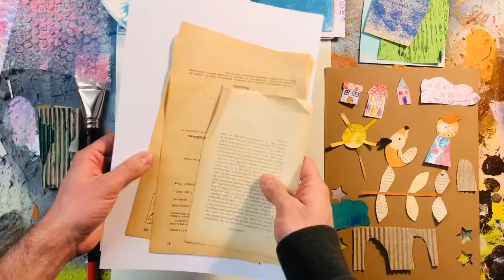MUNI Paper Collage